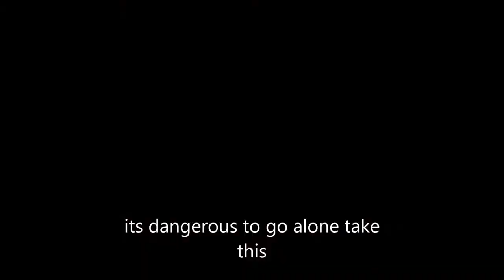The Quest For The Silver Spoon -- Official Trailer HD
Destiny has chosen you.

This is the epic trailer to the epic movie filled with great epicosity and other words that imply the same thing.
Watch as our hero the ninja turtle name leonardo, you know the one with the blue head band. The one who is the leader and is always whining about how no one respects his leadership position. You know that guy. Um what was I talking about o ya, plot details. He teams up with other excellent dudes and goes on a most non henious journey with them to defeat the evil doctor Tobias.

WARNING: THIS VIDEO CONTAINS MAXIMUM LEVELS OF SWAG SO HOLD ON TO YOUR BUTTS

Here is a poem i just made up:

*insert poem here

the end